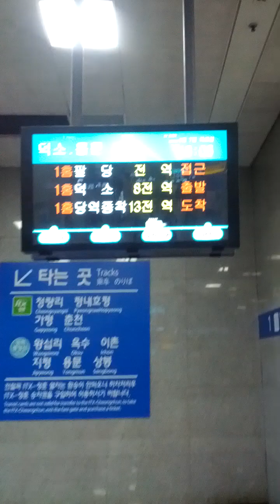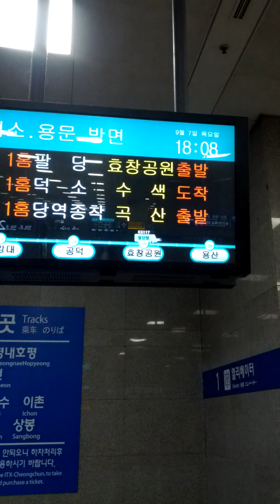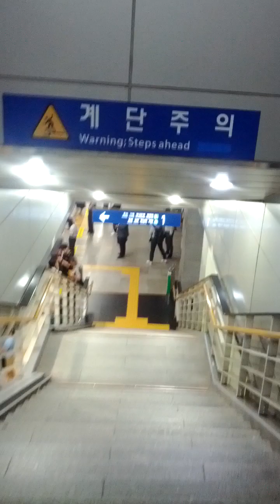Yong San Station(K110)-11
Thu 7th Sep 2023(AH 1445 Safar 22nd)...